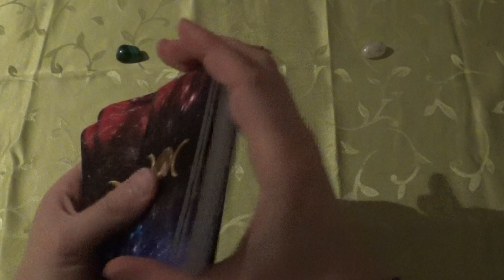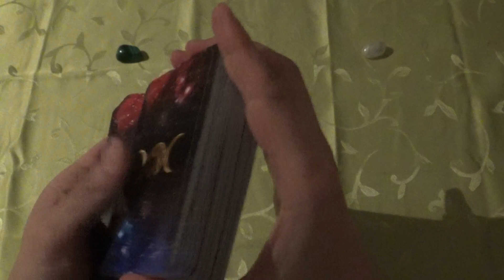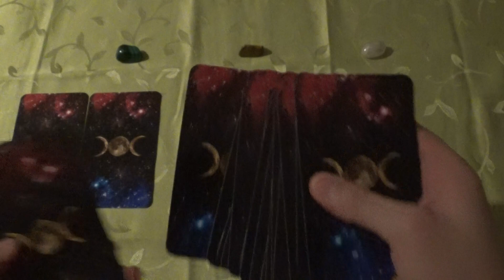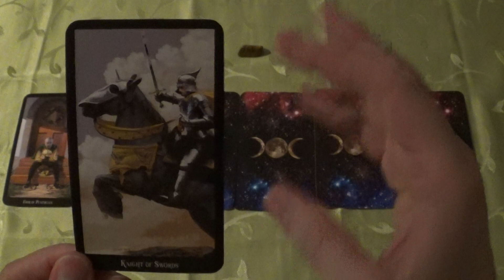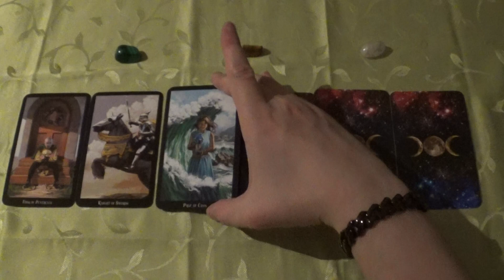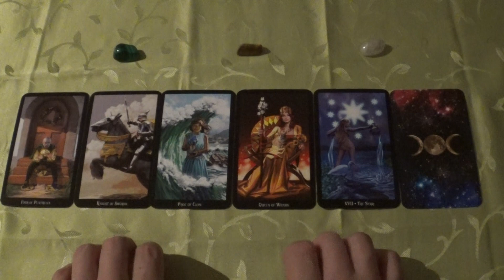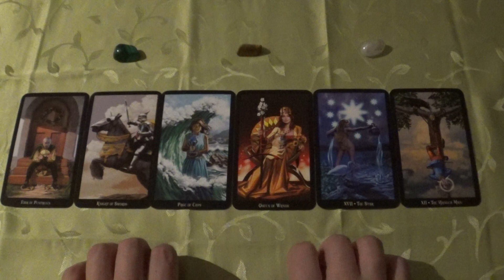Tarot Draw for 28.08.-06.09.2019 (Witches Tarot, ASMR-style)